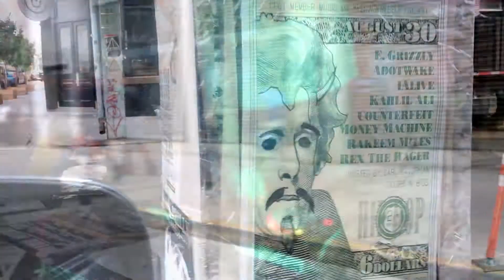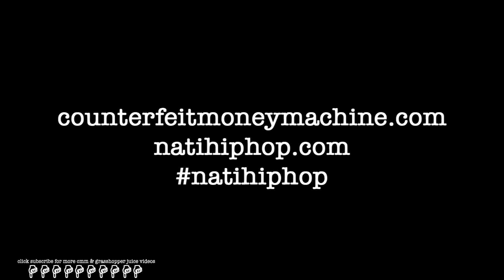Counterfeit Money Machine - Desperate Measures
Filmed by: Amanda Miller

Desperate Measures (Video #10 of 12, August 2015)

This is the tenth video for the upcoming full length album, Desperate Measures.